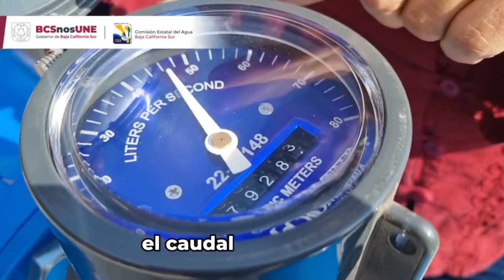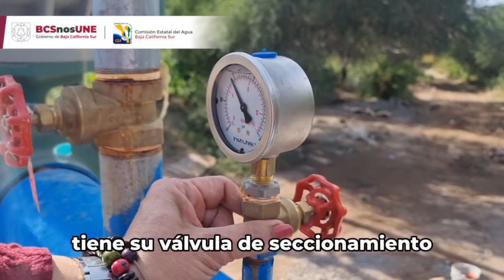Rehabilitación y equipamiento de pozos